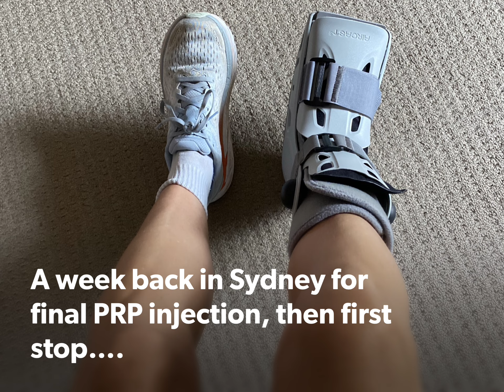Sun and beaches as our freedom year continues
Sydney to Cunjurong Point.
Relaxing, swimming, floating, sun, exploring and moving!